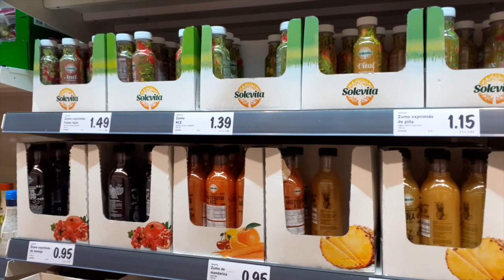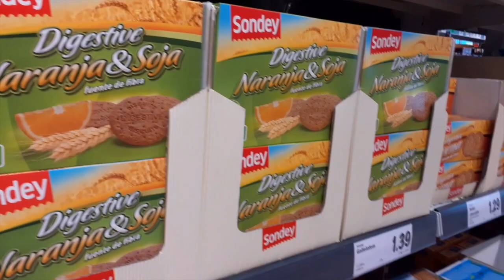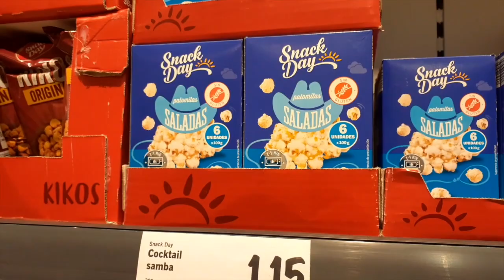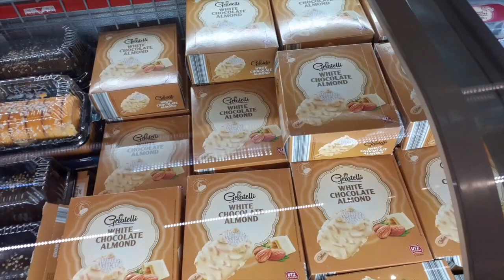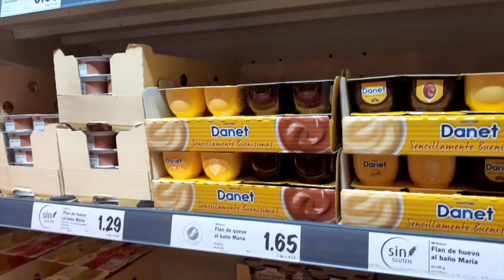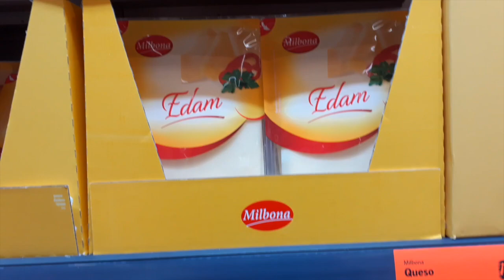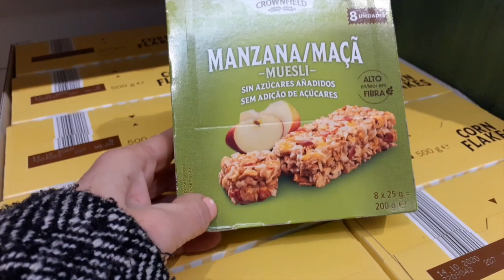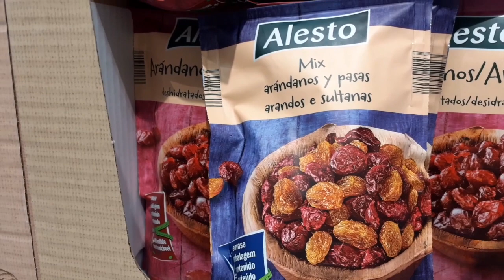Cosas que ya no compro en el supermercado (compra sana)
¡Vente a la compra conmigo! Te muestro, pasillo a pasillo, lo que compro y lo que no y te cuento el por qué de mis elecciones. Como me pedís mucho vídeos sobre lo que como en un día, he pensado que esta compra juntas os puede  interesar.

Encuéntrame en